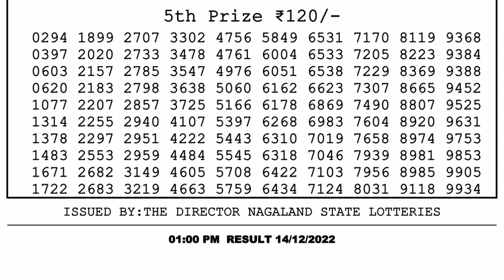🔴 Lottery Sambad Live 01:00pm 14/12/2022 Morning Nagaland State Dear Lottery Result Pdf Download